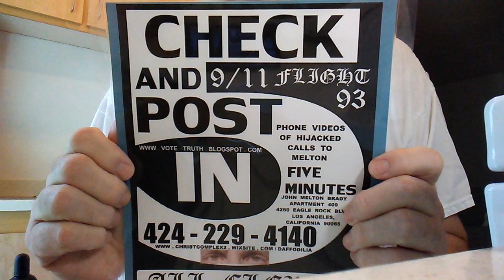PB BIG FIVES IN THE FORECAST.